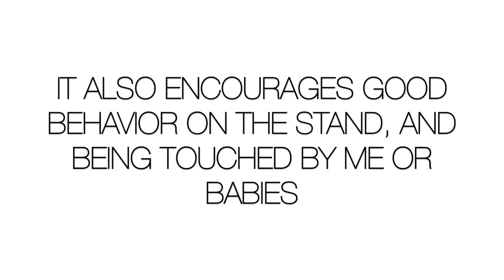I do THIS BEFORE SEPARATING babies at night| Farm Night Time ROUTINE with GOATS